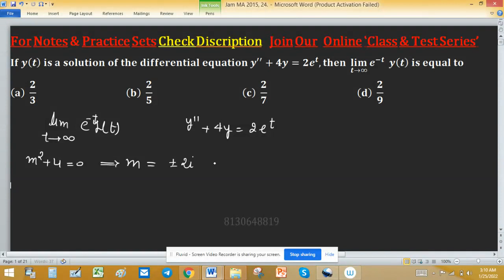real analysis iit jam mathematics linear algebra group theory university Masters Degree in the UK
Key (b)